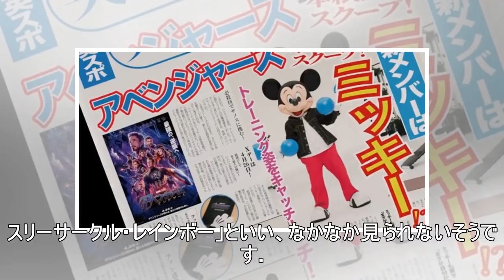迪士尼派出「米老鼠」參戰《復仇者聯盟4》拯救漫威宇宙